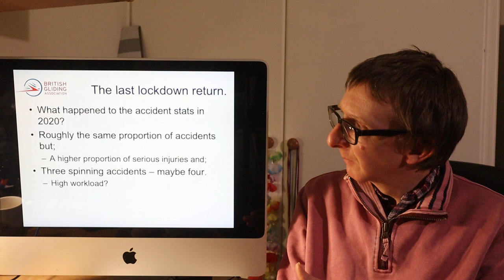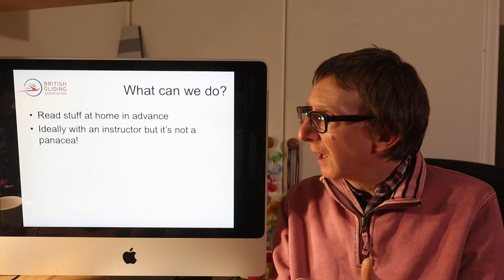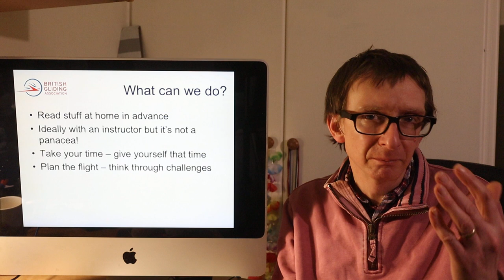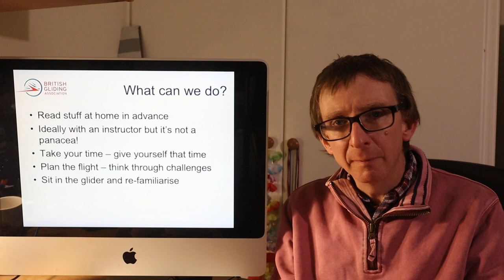Safe return to flight after lockdown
How to return to flying without having an accident!
Lots more information and links on the BGA safety